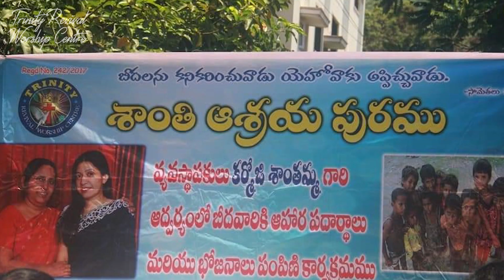Anubhavallo Adhbhuthalu | Shramalo Dhairyam | KARMOJI SHANTHAMMA GARU | TRWC